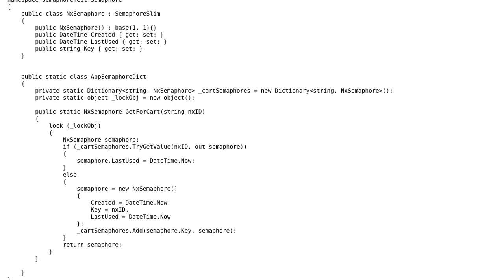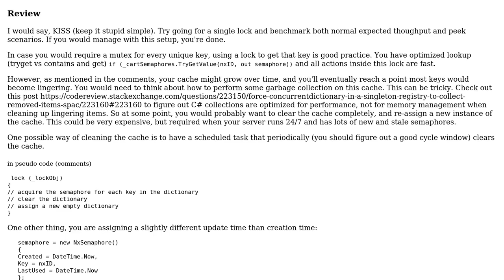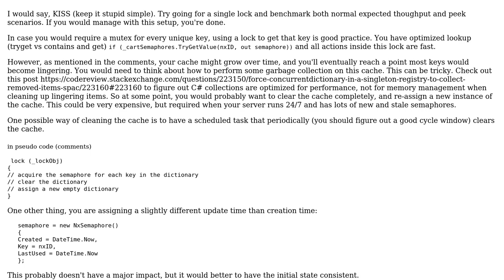Code Review: Use SemaphoreSlim to control access to a resource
With thanks & praise to God, and with thanks to the many people who have made this project possible! You are responsible for your own actions.